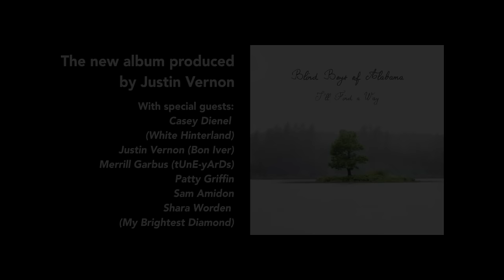l'll Find A Way Studio Series: There Will Never Be Any Peace (Until God Is Seated At Th...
Music video by The Blind Boys of Alabama feat. Casey Dienel of White Hinterland performing l Find A Way Studio Series: There Will Never Be Any Peace (Until God Is Seated At The Conference Table). (C) 2013 The Blind Boys of Alabama, LLC.